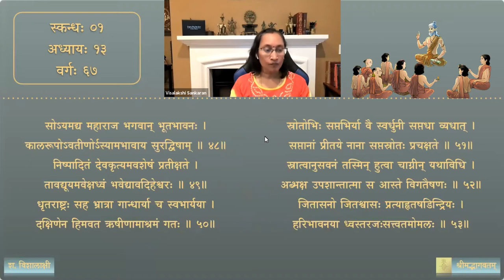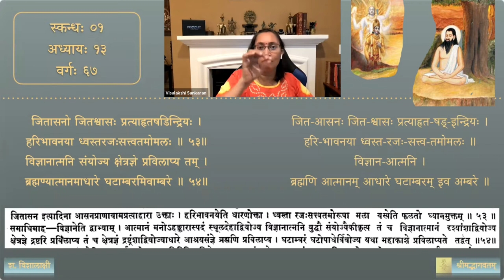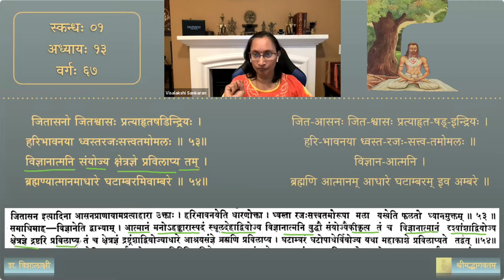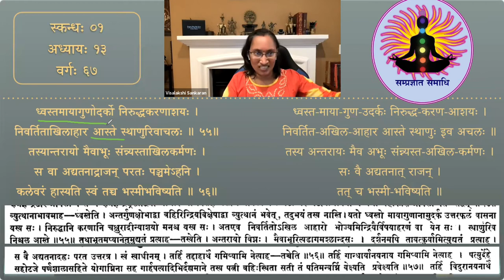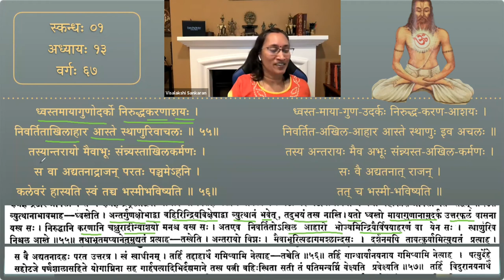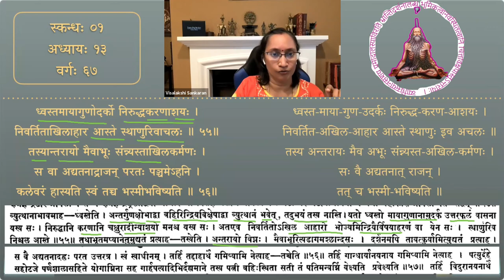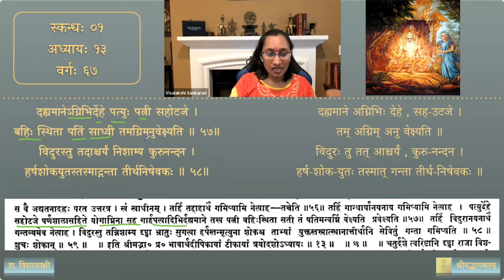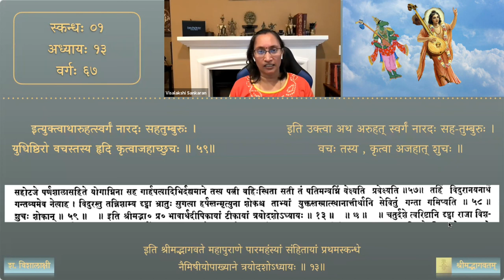श्रीमद्भागवतम् — भावार्थदीपिका — Skanda 01 — Chapter 13 — Session 67